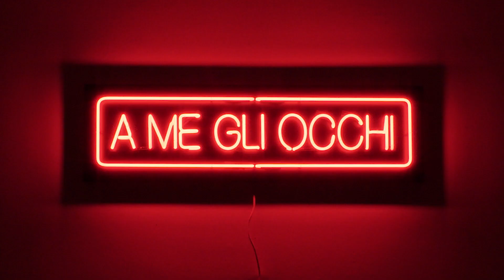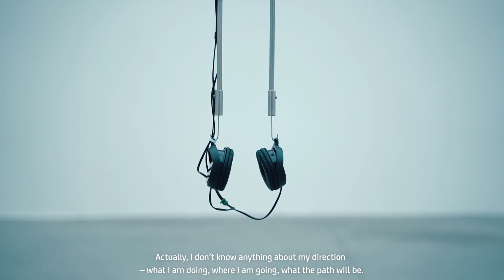UniCredit Art Collection – Ruth Beraha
Publicidad (Spagnolo)
Publicité (Francese)
Werbung (Tedesco)
Publicidade (Portoghese)
Reklam (Turco)
Реклама (Russo)
広告 (Giapponese)
광고 (Coreano)
إعلانات (Arabo)
বিজ্ঞাপন (Bengalese)
વિજ્ઞાપન (Gujarati)
विज्ञापन (Hindi)
ਐਡ (Punjabi)
விளம்பரம் (Tamil)
ప్రచారం (Telugu)
ಜಾಹೀರಾತು (Kannada)
പരസ്പരം (Malayalam)
โฆษณา (Tailandese)
សេវាកម្ម (Khmer)
Quảng cáo (Vietnamita)
مبيعات (Urdu)
ප්රදාන (Singalese)
Publiciteit (Olandese)
Реклама (Ucraino)
Publicitate (Rumeno)
Διαφήμιση (Greco)
Реклама (Bulgaro)
Publicitat (Catalano)
Reklama (Croato)
Reklama (Ceco)
Reklame (Danese)
Reclame (Olandese)
Reklaam (Estone)
Mainonta (Finlandese)
Publicité (Francese)
Werbung (Tedesco)
Διαφήμιση (Greco)
פרסומת (Ebraico)
हिंदी (Hindi)
Hirdetés (Ungherese)
Auglýsing (Islandese)
Pubblicità (Italiano)
광고 (Coreano)
Reklamë (Albanese)